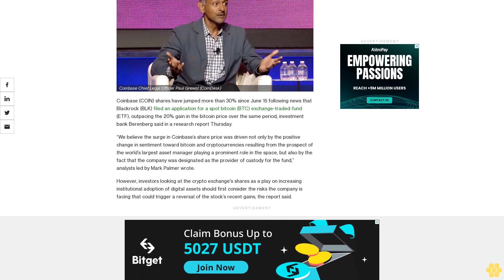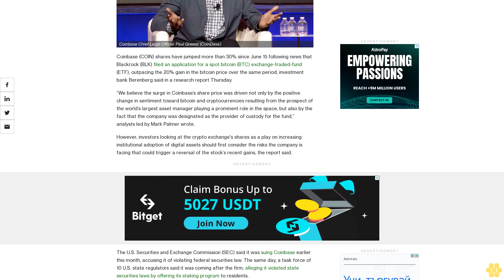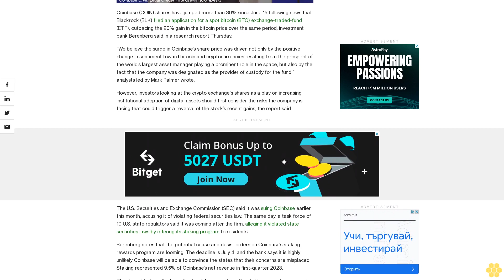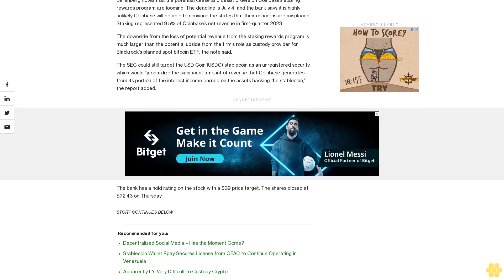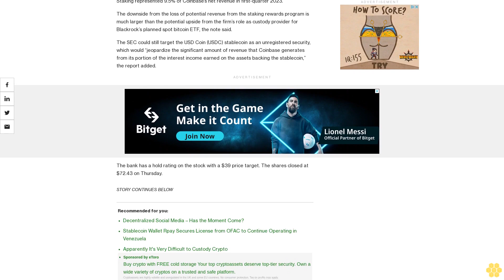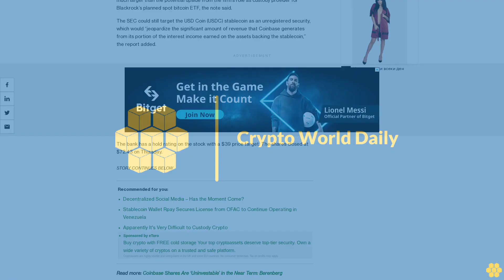Investor Enthusiasm for Coinbase Shares May Prove Short-Lived: Berenberg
The crypto exchange is faced with several risks that could trigger a reversal of the stock’s recent gains, the report said.

Coinbase (COIN) shares have jumped more than 30% since June 15 following news that Blackrock (BLK) filed an application for a spot bitcoin (BTC) exchange-traded-fund (ETF), outpacing the 20% gain in the bitcoin price over the same period, investment bank Berenberg said in a research report Thursday.

“We believe the surge in Coinbase’s share price was driven not only by the positive change in sentiment toward bitcoin and cryptocurrencies resulting from the prospect of the world’s largest asset manager playing a prominent role in the space, but also by the fact that the company was designated as the provider of custody for the fund,” analysts led by Mark Palmer wrote.

However, investors looking at the crypto exchange's shares as a play on increasing institutional adoption of digital assets should first consider the risks the company is facing that could trigger a reversal of the stock’s recent gains, the report said.

The U.S. Securities and Exchange Commission (SEC) said it was suing Coinbase earlier this month, accusing it of violating federal securities law. The same day, a task force of 10 U.S. state regulators said it was coming after the firm, alleging it violated state securities laws by offering its staking program to residents.

Berenberg notes that the potential cease and desist orders on Coinbase’s staking rewards program are looming. The deadline is July 4, and the bank says it is highly unlikely Coinbase will be able to convince the states that their concerns are misplaced. Staking represented 9.5% of Coinbase’s net revenue in first-quarter 2023.

The downside from the loss of potential revenue from the staking rewards program is much larger than the potential upside from the firm’s role as custody provider for Blackrock’s planned spot bitcoin ETF, the note said.

The SEC could still target the USD Coin (USDC) stablecoin as an unregistered security, which would “jeopardize the significant amount of revenue that Coinbase generates from its portion of the interest income earned on the assets backing the stablecoin,” the report added.

The bank has a hold rating on the stock with a $39 price target. The shares closed at $72.43 on Thursday.